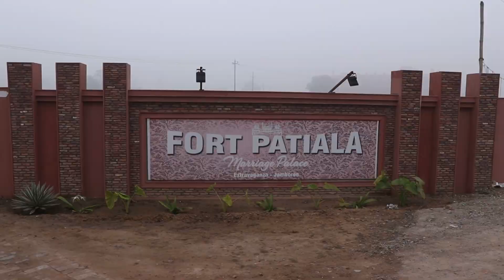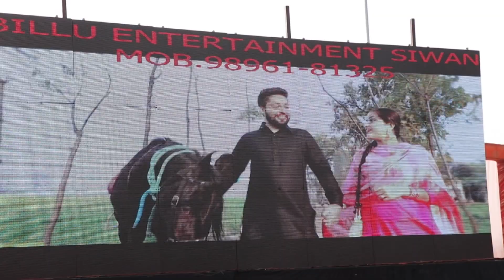Sandeep weds Ravinder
CD - 2